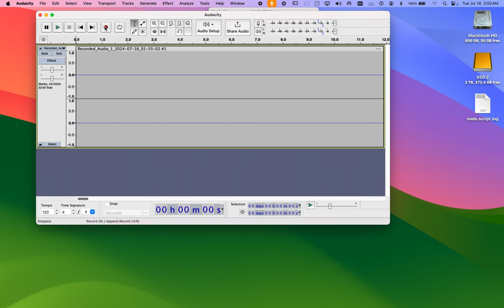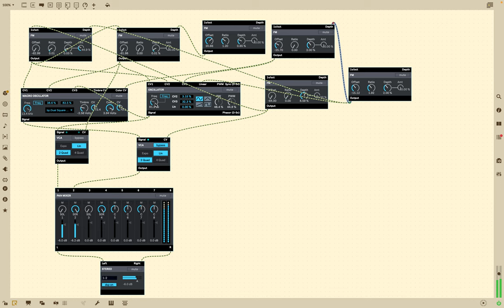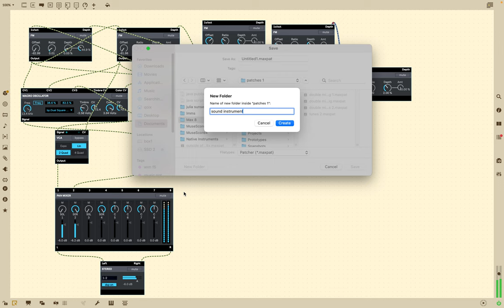Screen Recording 2024 07 16 at 1 59 27 AM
max 8 audio oscillators

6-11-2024 "about something else" set of audio mp3's based on the new videos I am uploading today.

77 songs most of them are over 30 minutes long 000 lots of fun... they were made during the videos created in the last set of like 100 videos this is the audio from those videos